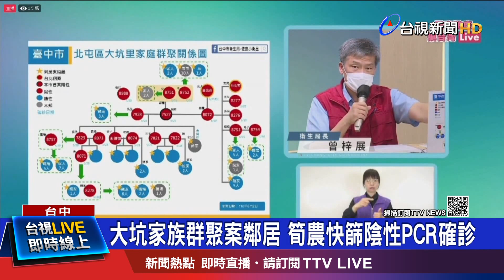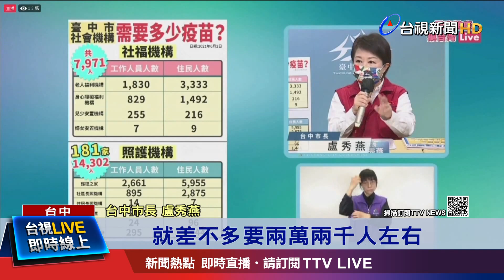美甲師.廣告公司員工確診 大坑家族累計21人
台中2日新增三例，其中有兩例，是其他縣市確診個案的朋友，另外一位是大坑的筍農，30日到大坑國小快篩站檢測陰性，因屬高風險對象，再經PCR檢驗確診，不過，台中市府也提到，目前最大的傳播鏈大坑家族群聚中，案7527的次子居家隔離時也出現狀況，篩檢後確診未領號!